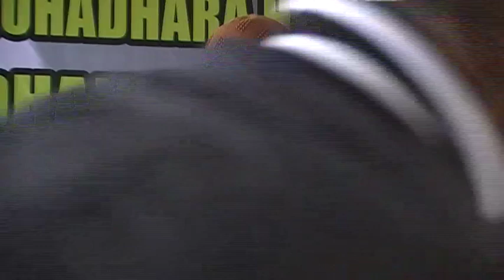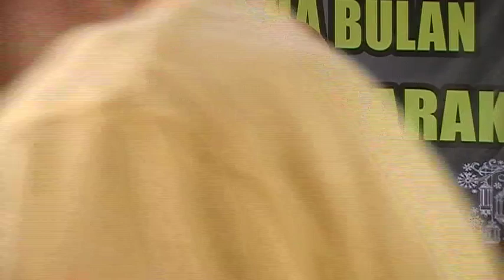"Hika-pahabah sin pangummulan / Rahasiyah sin Sadaqa" | Ustz. Muadz Ibrahim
2022 ISLAMIC SYMPOSIUM IN THE HOLY MONTH OF RAMADHAN AL-MUBARAK 1443H